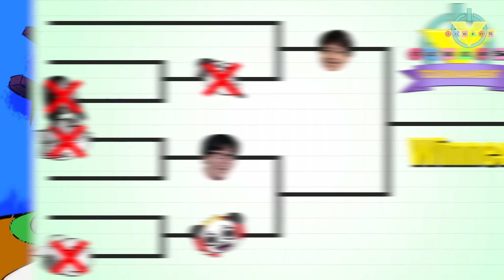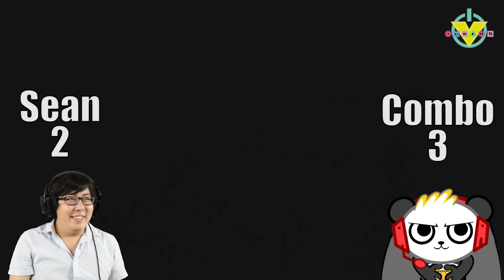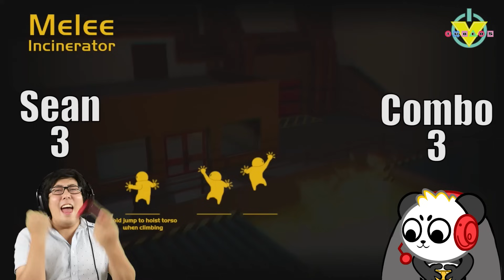GOOFIEST ROBLOX GAME WE’VE PLAYED!!! With Coco Panda!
COMBO PANDA and his sister COCO are playing the GOOFIEST ROBLOX GAME EVER called GOOFY GODS! They have to either SURVIVE THE GIANT attacking them, or BECOME THE GOD and take out the other players! Who will do better: COMBO or COCO?! 🙏 LET’S PLAY, VTUBERS!!!